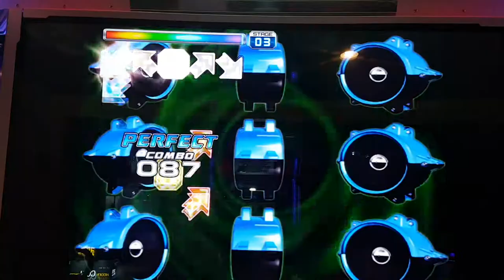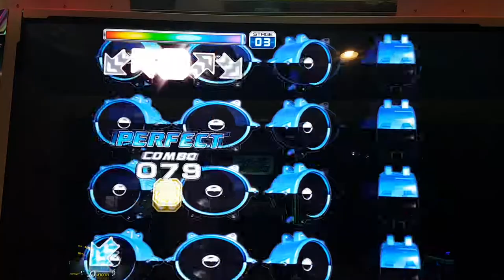힙노시스 S15 Hypnosis | 펌프 백과사전 Pump It Up Prime 2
힙노시스 싱글 15는 이 곡이 Perfect Collection을 끝으로 사라진 다음 Prex 3에서 부활할 때 나왔던 크레이지 스텝이었어요. 근데 여기서 또 1의 저주가... ㅠㅠ